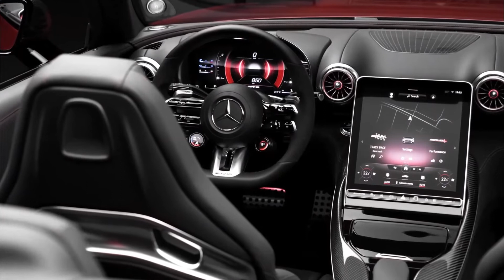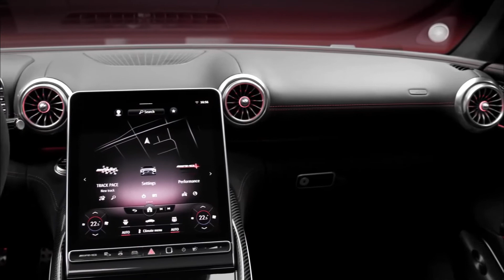FIRST LOOK at 2023 Mercedes AMG SL 63 — Interior and Exterior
Check out the newest Mercedes Benz covetable - All-New AMG SL 63!